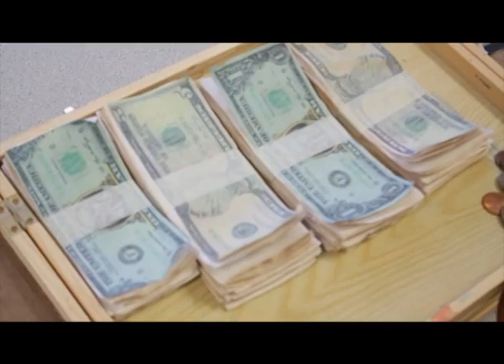Dog Town Gold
This masterpiece of cinema involves revenge and betrayal in the oil business.